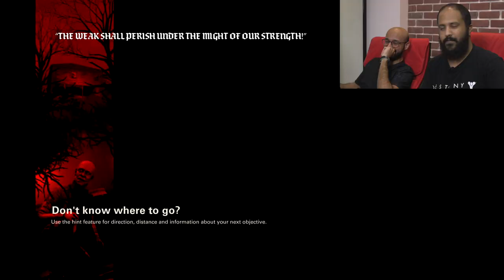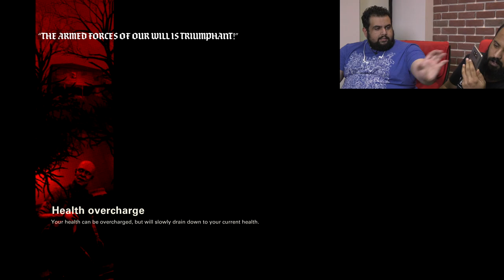التحدي الكبير في لعبة Wolfenstein II: The New Colossus - مين تتوقعون فاز؟؟؟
قام تحدي بين اعضاء ترو جيمنق في لعبة Wolfenstein II: The New Colossus